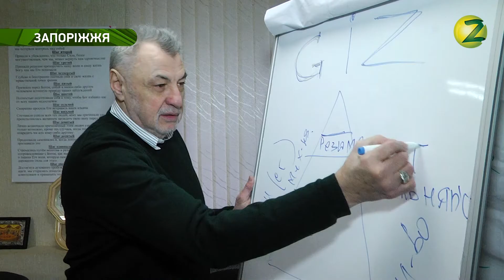Акценти дня - Як адаптуються вимушені переселенці в Запоріжжі - 16.12.2016